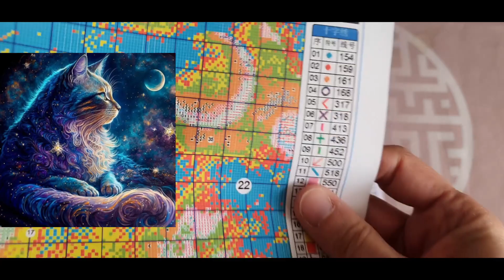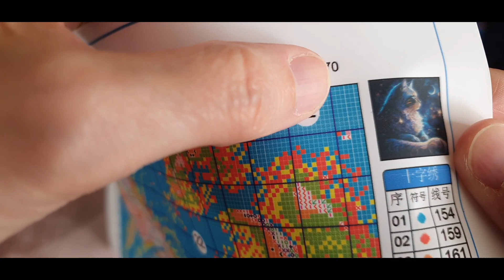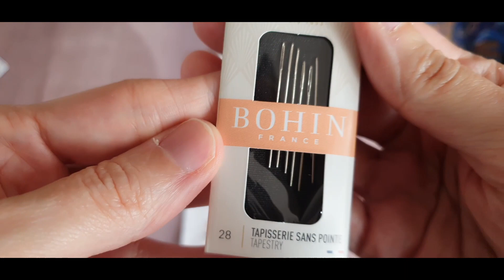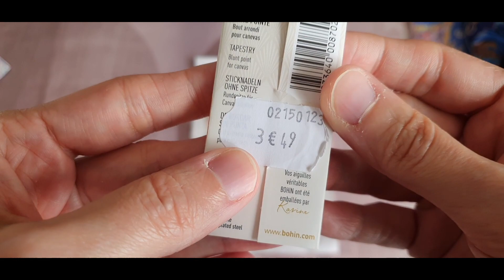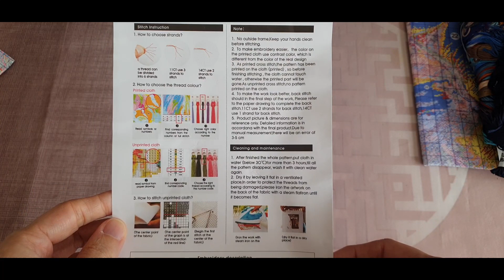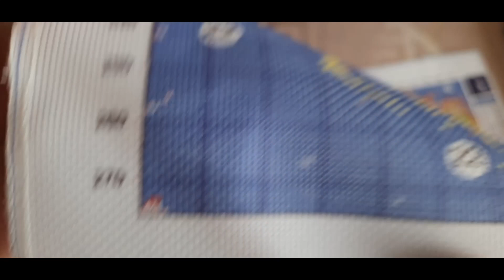On part dans les étoiles avec